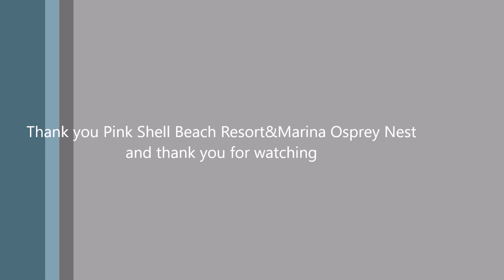Pink04-02-18/ 07:12 Dad deliver breakfast after fishless day yesterday